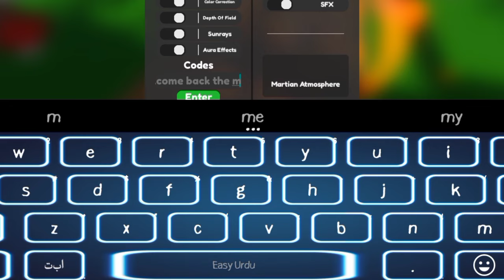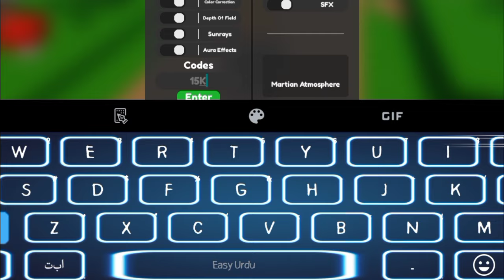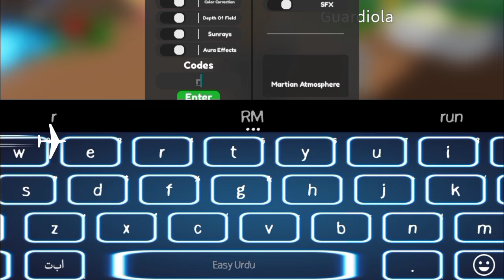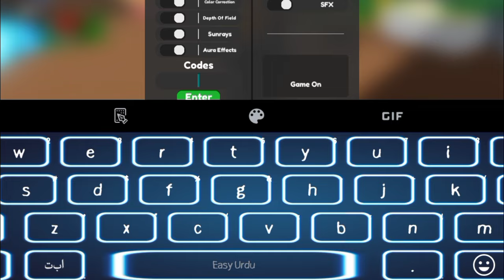*Update!!*⚡ALL WORKING CODES FOR FOOTBALL RNG IN 2024 - ROBLOX! FOOTBALL RNG CODES - FB RNG CODES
channel.
Let's Begin.

Your Search Topics!👇

codigos de football rng.

                               { NOTE! }